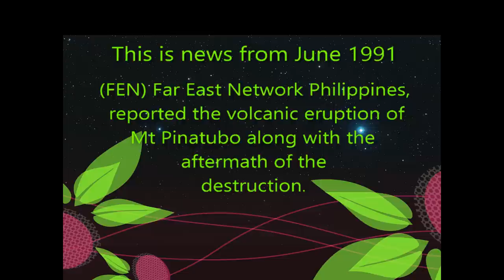Far East Network Philippines Clark Air Base Coverage of Mount Pinatubo Eruption - Dimples' Flashback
We have our own personal videos that have to get uploaded, but this was the official FEN news broadcast that military and families saw once the dust settled. My husband and I unforgettable experienced.